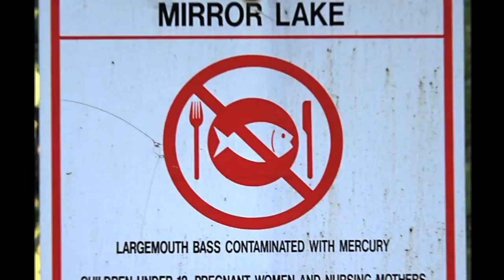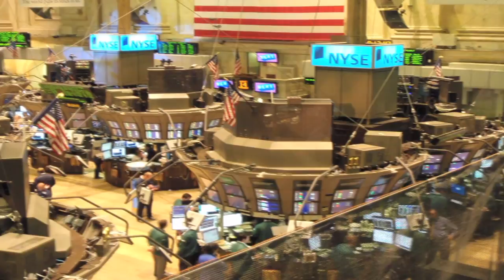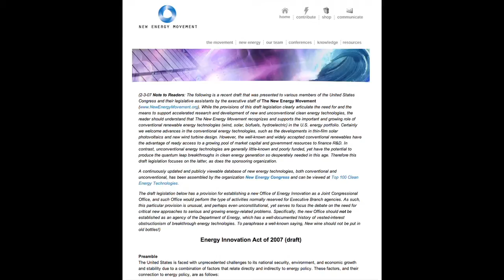New Energy Now or Never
Faced with unprecedented environmental challenges, we are now at a crossroads in human history. Do we continue burning up the globe with dirty, outdated technologies or do we move forward with innovations that support life?

Energy generation is a five trillion-dollar industry. At an alarming rate, vested interests in coal, fossil fuels and nuclear power continue to reap massive financial gain while destroying what is left of our planet's imperiled ecosystem. This short film introduces the New Energy Movement, a grassroots organization dedicated to the study and education of sustainable and non-conventional energy sources. The 'sonofusion' device is presented to show what exists beyond the limited scope of what's available to the general public. Now, more than ever, we must actively respond to a legitimate urgency in replacing dirty energy technologies with cleaner and more efficient systems that can usher in a new era of social and scientific progress.

**GET INVOLVED**

NewEnergyMovement.org acts to promote the rapid widespread deployment of advanced, clean, and sustainable energy sources. Its major priority is to educate the public, policymakers, and investors about the need to support research, development, and use of zero-point energy, magnetic generators, advanced hydrogen processes, and other little-known powerful energy technologies now emerging from inventors and scientists all over the world.

BreakthroughPower.net is the reader-friendly book for introducing revolutionary clean energy systems, Tesla devices and other zero-pollution prospects for sourcing nearly free energy. With compelling stories of brave innovators and their various breakthroughs that can replace coal and other polluting fuels, it makes the case for open-sourcing clean-energy inventions.

PESWiki.com is guided by the New Energy Congress, a network of 50+ energy professionals who are dedicated to clean energy technology advancement. Both the NEC and Pure Energy Systems (PES) Network were founded by Sterling D. Allan. Many others knowledgeable in the industry also help make this site what it is: a movement for identifying and promoting the best clean energy technologies.